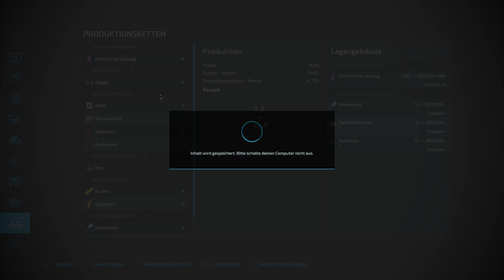LS22 Oberthal - 12 An den Nudeln fehlt Salz.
Endlich bekommen die Nudeln den richtigen Geschmack.